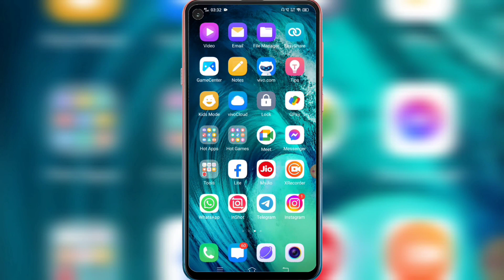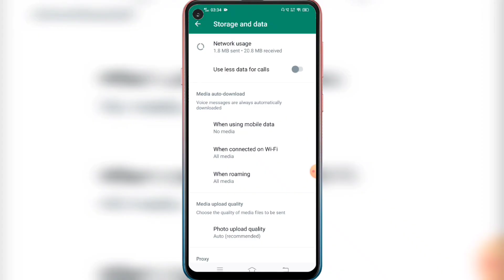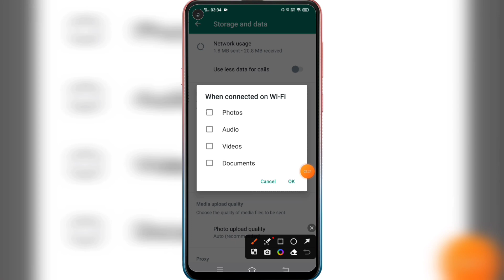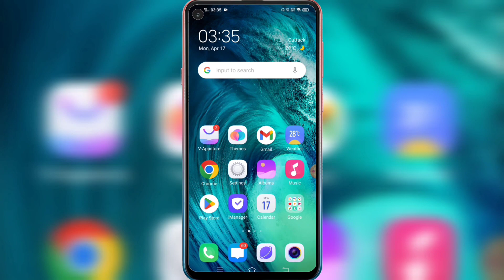How To Stop WhatsApp Auto Download | How To Off Auto Downloading In WhatsApp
Hello Friends, Ajj hamlog baat karenge WHATSAPP AUTO DOWNLOAD Off or Stop karne ke baremeh ki ap apne WhatsApp per auto download settings on kese kare How to stop whatsapp auto download. How to off auto Downloading in WhatsApp in hindi 2023 meh. Many WhatsApp user's were facing problems in turning off media photo video download in phone gallery there phone storage memory space getting full after watching full video i garantee you guys will not face any issues on automatic mode download photo video's from whatsapp group or chat contact what'sapp. WhatsApp me automatically download kaise band kare hamesha keliye within few minutes seconds. Media auto download off kaise band kare permanently janea complete process step by step. WhatsApp photo auto download settings details in urdu language. WhatApp new tips how to stop auto download in whatsapp works in all devices of android ios windows desktop mode of pc laptop & tablets old phones of samsung vivo redmi realme mi oppo plus iPhone's. New tricks for whatsapp auto download off kaise kare method working in all countries globally likes of bangladesh nepal bhutan uae pakistan dubai malaysia usa singapore saudi arabia India's korea mauritius philippines afghan so in american continent likes of brazil canada united states west indies also in european country likes of norway switzerland germany england sweden france spain russia whats app auto media stoping downloaded solutions. This is new updated process from whatsapp any questions or quires regarding problem issue on preventing media ( photo, video's, document, voice) download in gallery please msg me on instagram facebook tweeter official handle url links given in description below.